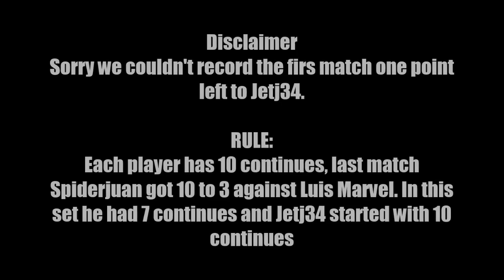Mvc2: Team México vs Team Sudamérica: Spiderjuan_412 vs Jetj34 Survival Match!!! Ps3/Psn 11.04.22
Mvc2: Team México vs Team Sudamérica: Spiderjuan_412 vs Jetj34 Ft 10 Survival Match!!! Ps3/Psn 11.04.22

Amigos de Marvel vs Capcom 2 (México)
Marvel Inka Warriors Team Cusco - Fighting Video Games Comunity

Footage was recorded and provided  by Amigos de Marvel vs Capcom 2 (México)